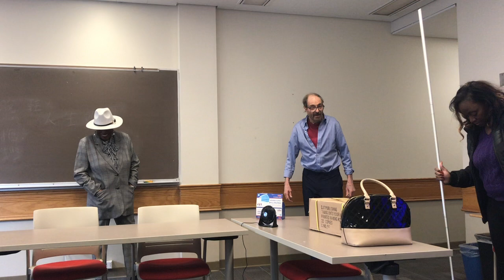GLP WeekWeek8 Mon Feb26 2024IMG 9639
Alderman Dorothy W Tillman, from Selma to the world. Non violence, justice, mobilization.